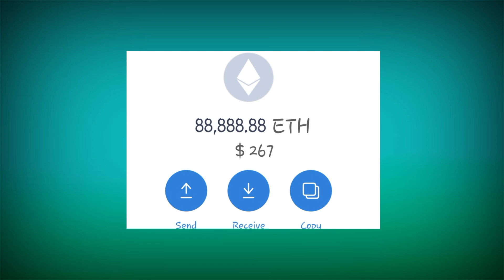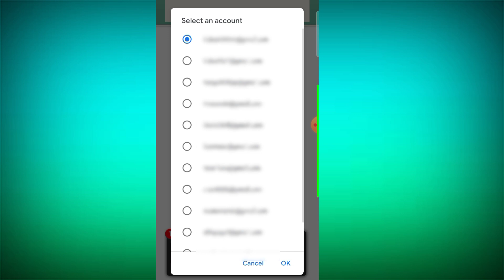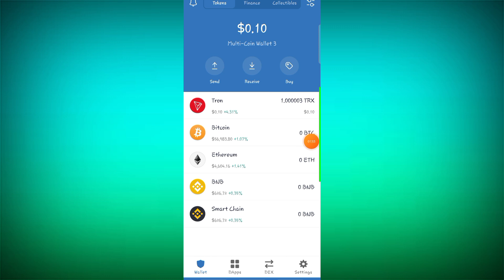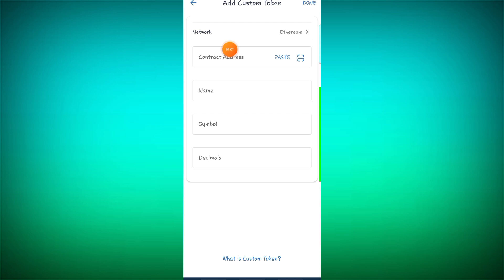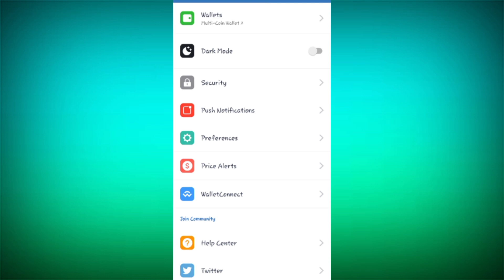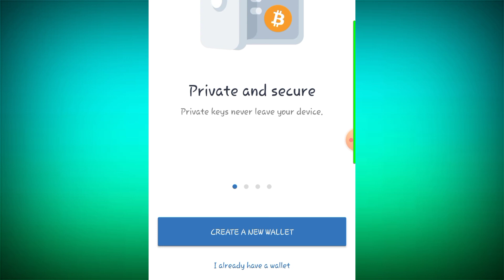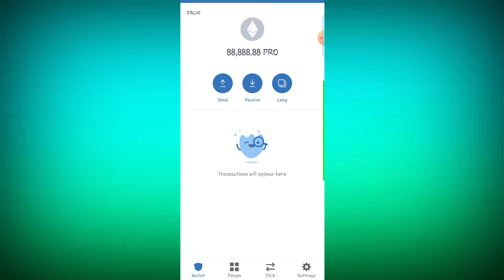የ 7000 ብር Airdrop( 270 $) / Trust Wallet Airdrop/Make Money Online/Dropshipping/WorkFromHome Bitcoin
cj dropshipping
dropshipping business
alibaba dropshipping
best dropshipping products
dropshipping websites
dropshipment
shopify dropshipping stores
online surveys for money,earn money from home,make money online fast,

make money online in ethiopia, how to make money online in ethiopia, make money online in ethiopia 2021, በስልካችን ገንዘብ መሥራት, ጌም በመጫወት ገንዘብ ለመሥራት, ኢትዮጵያ ውስጥ ሆነን ኦንላይን ገንዘብ ለመሥራት, how to make money online in ethiopia 2020, geico auto insurance quote, buy car insurance online, dds stock price, dow jones after hours, navy federal auto loan, refinance my mortgage, e-commerce, insurance, loans, birr, dropship, make money, ብር, auto insurance, car insurance, gmail, make money taking surveysget paid to watch youtube videos,
earn money online without investment for
online jobs forstudents toearnmoney,

buy bitcoin australia
bitcoin stock chart
international health insurance
nib insurance
SHOPIFY